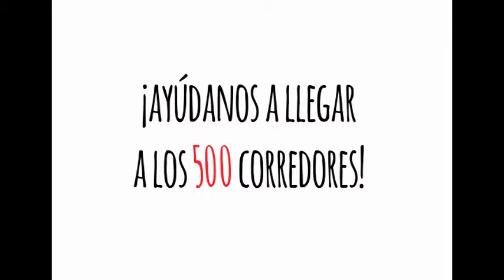Personajes con sonrisa: Paco Herrera, padrino de la "carrera por la sonrisa"